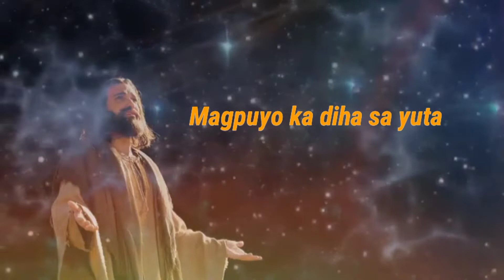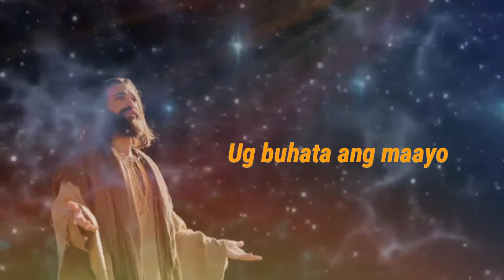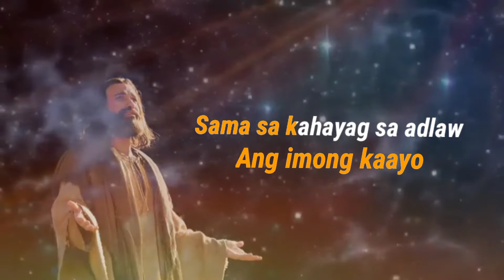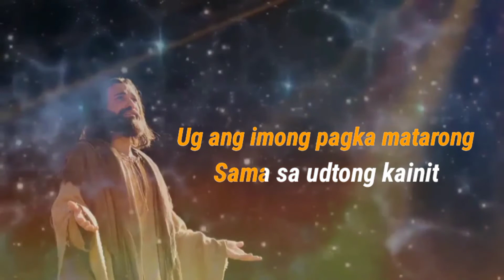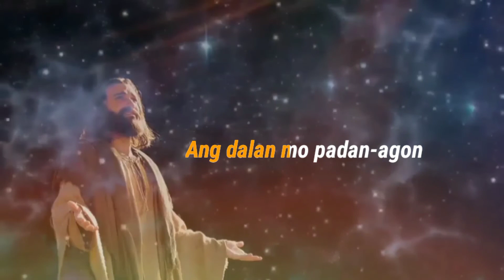SALIG BY EDGE WORSHIP (INSTRUMENTAL/KARAOKE)